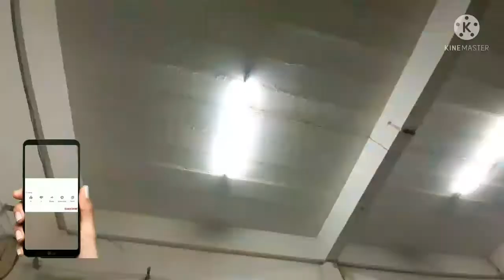📢တိုင်းတစ်ပါးရောက်ရွှေြမန်မာတွေထမင်းစားဝိုင်းဝက်3ထပ်သားအချိုဟင်းနန်းငပိတို့စရာ😋😋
ထိုင်း‌ေရာက်တို့ ြမန်မာထမင်းစားဝိုင်းHayWin